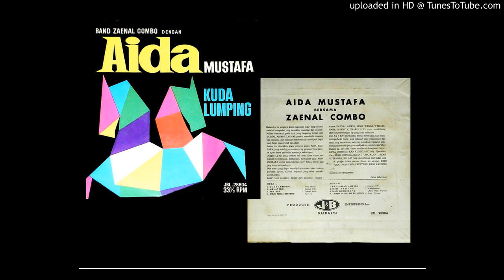AIDA MUSTAFA - Kan Kudjelang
AIDA MUSTAFA ALBUM KUDA LUMPING (1967)